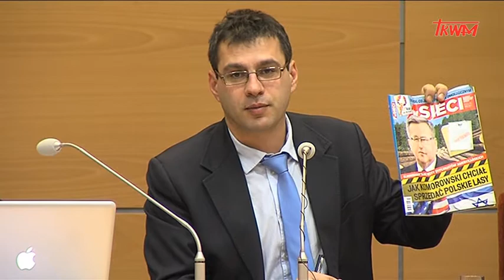Oblicza mediów w Polsce: trójgłos: Maciej Pilis, oraz redaktorzy Jacek i Michał Karnowscy